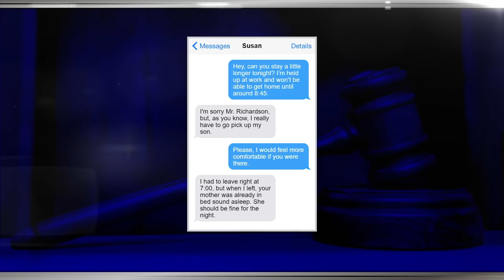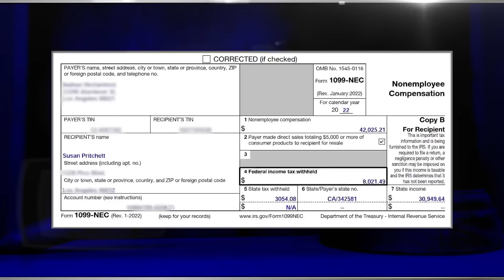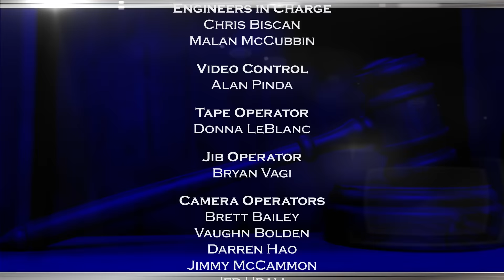The Verdict with Judge Hatchett - Take Care of Mama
In-home caregiver seeks compensation after she was unfairly fired because her client’s mother wandered off after her shift ended.